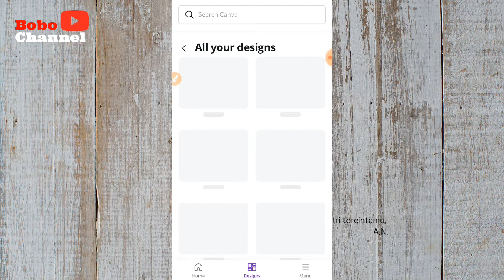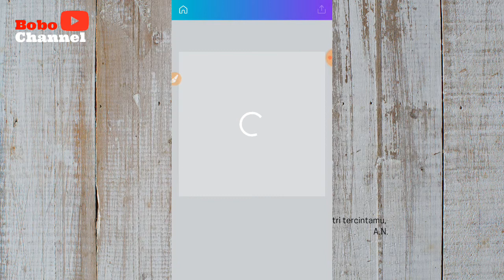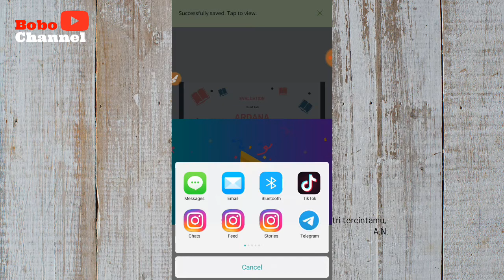TIPS CANVA || Cara Simpan Desain Canva Supaya Tidak Pecah Gambar HD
Halo teman" semuanya

di kesempatan kali ini saya akan berbagi tutorial canva
yaitu cara simpan design canva supaya tidak pecah

semoga bermanfaat